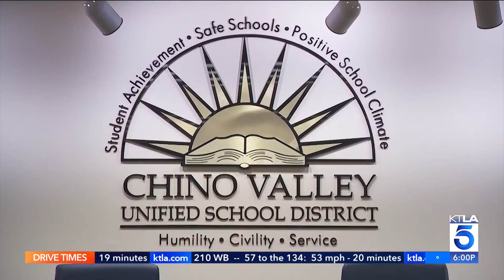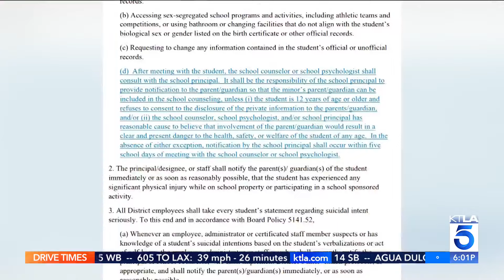Orange Unified School District to vote on transgender policy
The Orange Unified School District is meeting Thursday to decide if they will adopt a controversial parent notification policy involving transgender students. Chip Yost reports for KTLA 5 News at 6, Sept. 7, 2023.